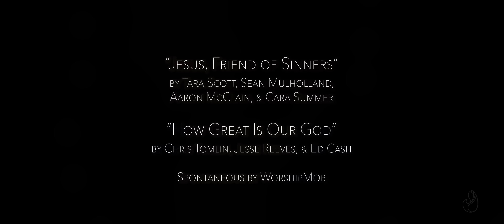Jesus, Friend of Sinners (extended) | WorshipMob original - WorshipMob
Jesus Friend of Sinners (extended) | WorshipMob

Jesus, Friend of Sinners - Tara Scott, Sean Mulholland, Aaron McClain, & Cara Summer
How Great Is Our God - Chris Tomlin, Jesse Reeves, & Ed Cash
Spontaneous - WorshipMob

This is the extended version of “Jesus, Friend of Sinners"! It is the first of many WorshipMob originals to be released from our most recent recording retreat (June 2020). During this time, we came together as a family and wrote songs from a place of intimacy with Jesus. We are so excited to share with you the fruit of this wonderful time in His presence!

We have a friend who doesn't demand perfection from us to earn His love. Instead, He gave everything for us so that we could have the most intimate relationship with Him despite our sins, which would otherwise separate us from God. Jesus, has always been a friend of sinners and so He invites us into friendship with Him.

Yes, even you.
Yes, even now.
Yes, even here.

"But God showed his great love for us by sending Christ to die for us while we were still sinners. For since our friendship with God was restored by the death of his Son while we were still his enemies, we will certainly be saved through the life of his Son. So now we can rejoice in our wonderful new relationship with God because our Lord Jesus Christ has made us friends of God." (Romans 5:8, 10-11 NLT)

Live recording at one of our WorshipMob Recording Retreats!

Vocals: Tara Scott, Aaron McClain, Cara Summer, Colten May, & Lauren Jenkins
Electric Guitars: Hadid Boneta & Abismael (A.B.) Licon
Bass: Stephen Roux
Keys: Sean Mulholland
Drums: Clive Jackson
Percussion: Marcos Popa
Acoustic Guitar: Stephen Goodier
Prayer/Intercession: Larissa Mulholland, Vianna Mulholland, Devin Christensen, Christine Jennings, Raven Hidalgo, Lauren McClain, Austin VanBerg, Benjamin Tucker, Karen Murphy, Chris McDonald, Glorianna Barnes, Sara Tracy, & Claudia Martinez
MakeUp Artist: Vianna Mulholland
Graphic Design/Thumbnail: Rachel Lamb
Camera Artists: Richard Seldomridge, Angel Rideout, Ben Wamberg, Sophia Mulholland, Makenna McIntosh, Zalie Mulholland, Aidan Zieres, Andrew Stoffel, Jared LeHew, & Dezerae Buford
Recording Engineer: Jesse Bergeron
Vocal Editing: Sophia & Sean Mulholland
Audio Editing, Mixing, & Mastering: Sean Mulholland
Video Production: Dezerae Buford & Tara Scott